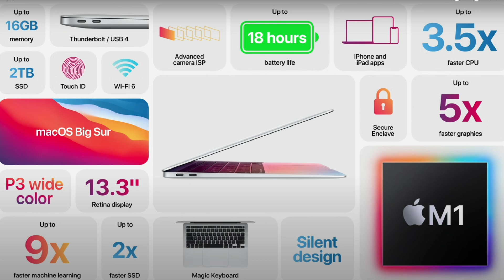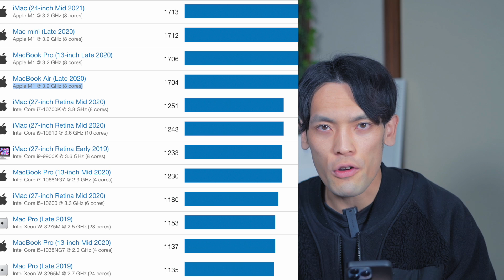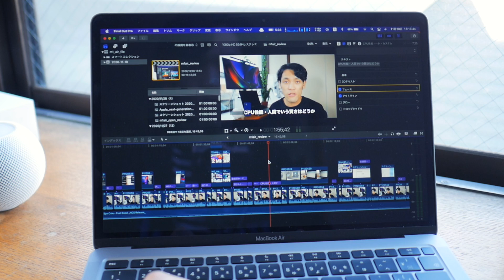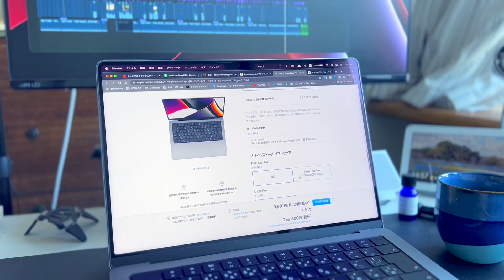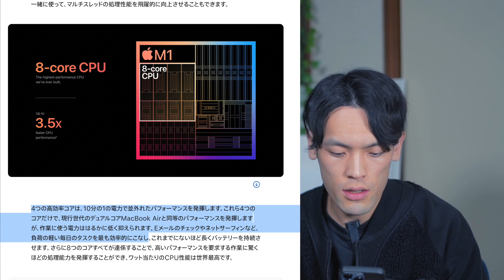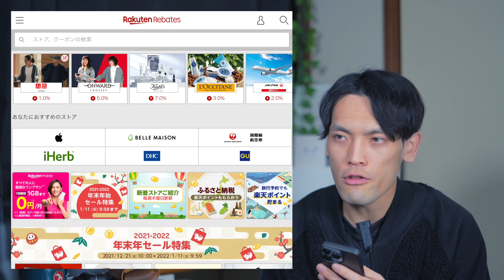M1 MacBook Air 1年正直レビュー2。2022年に向けて今買っても大丈夫？Pro 14インチM2 Airと比較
右側のベルでアプリの通知をオンにするのがオススメ！

▷楽天リーベイツ経由でポイント還元！

▶︎ MacBook Air Apple M1 Chip (8GB メモリ, 256GB)

・MacBook Pro 14インチ(8コアCPUと14コアGPU)

・MacBook Pro 16インチ(10コアCPUと16コアGPU)

▶︎意外と知らない？M1 MacBookや新型iPadなどApple製品を安く買う方法3選！

DAIKINGについて
27歳のガジェットブロガー・YouTuber。ガジェットで１つ上の生活をコンセプトに毎月30,000人が見るブログ「DAIKINGのおブログ」をゼロから2年程運営中。現在の月間PV数は70,000ほど。最新テクノロジーやIoT、カメラやブログSEOが好物。スタバなどの作業カフェ情報も。最近はYouTuberしてます。

使用機材一覧
■ SONY α7C ボディ シルバー(カメラ)